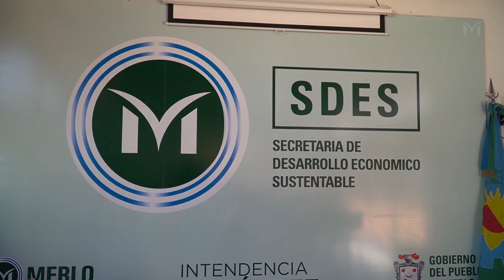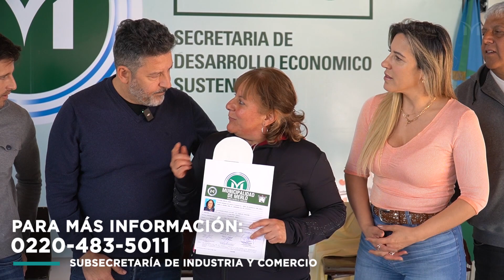HABILITACIONES DEFINITIVAS PARA COMERCIOS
Casi 70 comerciantes e industriales del municipio recibieron sus habilitaciones definitivas en la Secretaría de Desarrollo Económico Sustentable. El Intendente Gustavo Menéndez encabezó el encuentro.